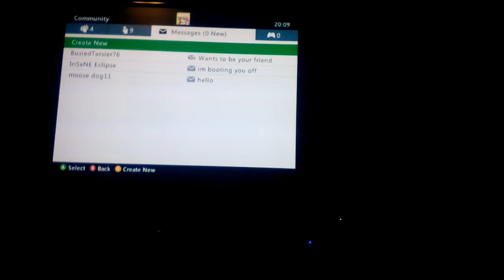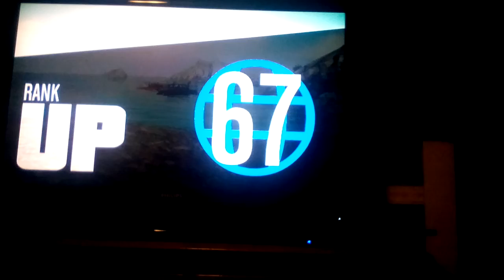CAR SUMO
SCREWED